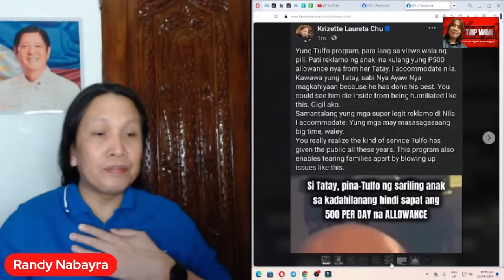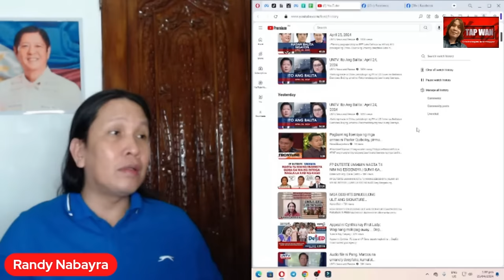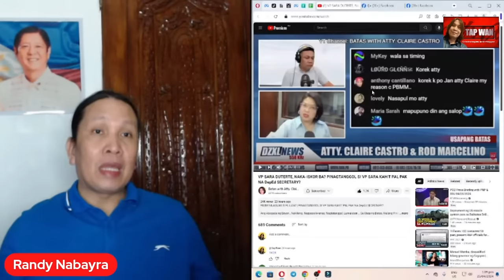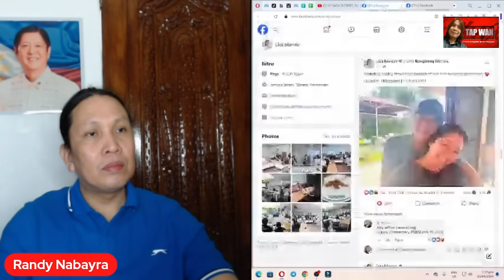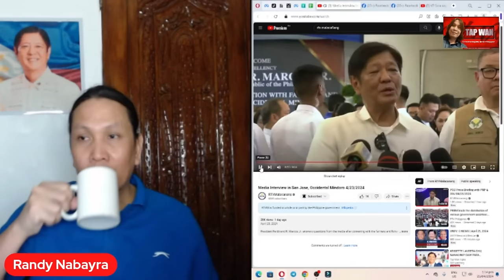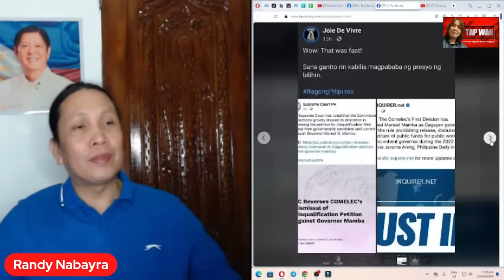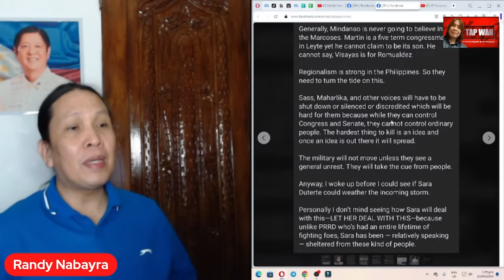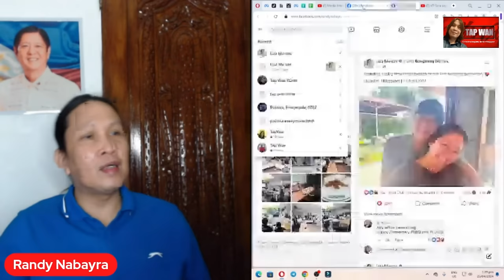SANA MAGKATOTOO YUN PANAGINIP KUNO NG ISANG DDSHIT BLOGGER AT S*PA!N NA SI SARA SA MARCOS ADMIN